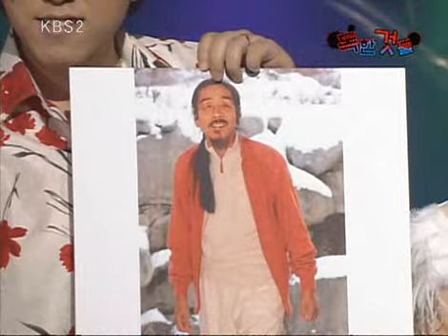개그콘서트 - Gag Concert 독한것들 20090308